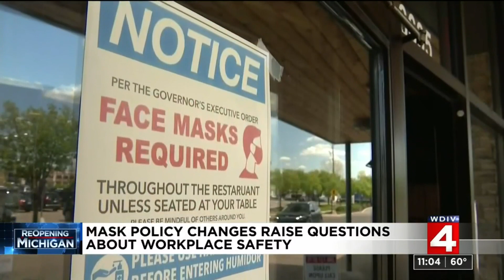Mask policy changes in Michigan raise questions about workplace safety